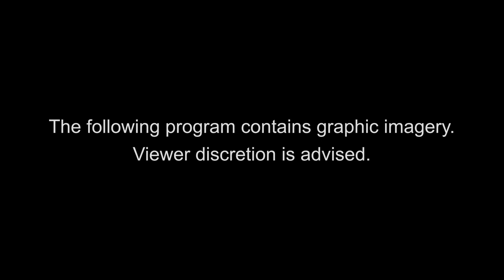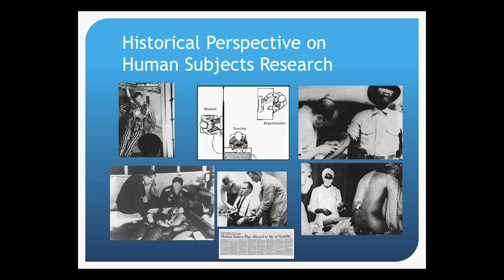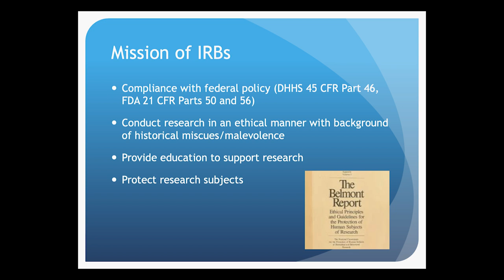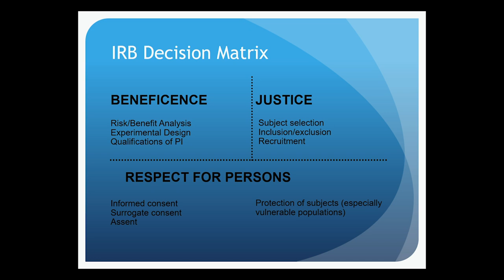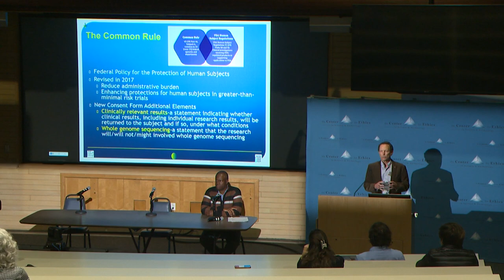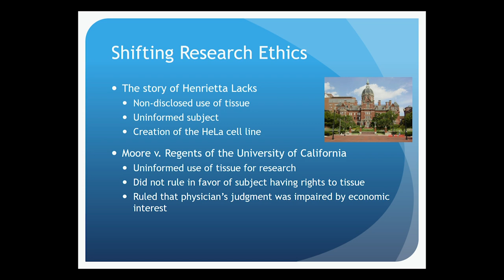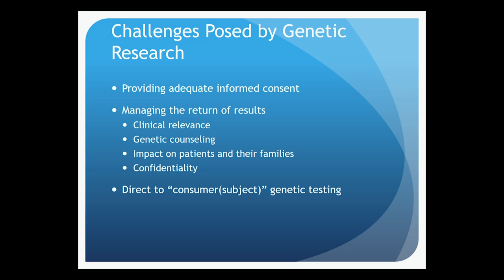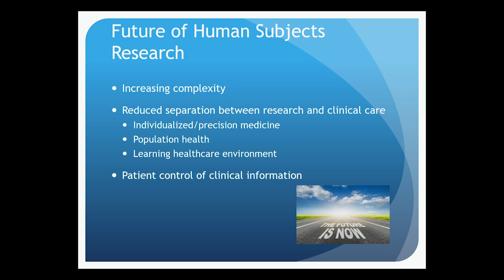Informed Consent, Genomics Data, and Health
New technologies, shifting demographics and changing societal expectations point to the need for people from all walks of life to be part of fact-based discussions regarding the checks and balances in place when it comes to human research. Anthony Magit, M.D., M.P.H., shares the importance of institutional review boards (IRBs), oversight, and consent when doing research with human subjects. He is joined by Pratheesh Sathyan, Ph.D., and George Hightower, M.D., for a wide-ranging discussion of clinical trials, HIPAA, research design, consumer genetic testing and more.  [12/2022] [Show ID: 38421]

00:00 Start
00:19 Main Talk
16:49 Q&A